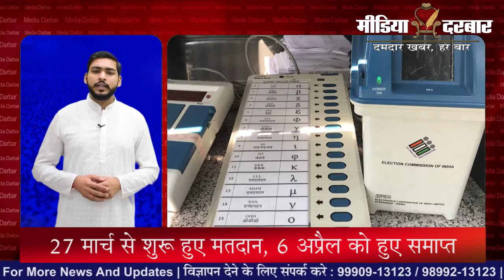बंगाल के रण से उत्तरप्रदेश तक का चुनावी सफ़र 2021 | Vidhan Sabha Election 2021 | Media Darbar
Written By - Himanshi Rajput
Anchored By - Shubham Tripathi

:- Sports News
:- Movies Review:- Latest Bollywood
:- Ground Reports
:- Top Trending Videos & Topics
:- Entertainment News
:- News Analysis of The Day
:- Sahitya & Dharm
:- Sair Sapata